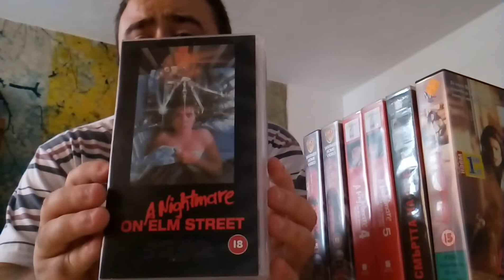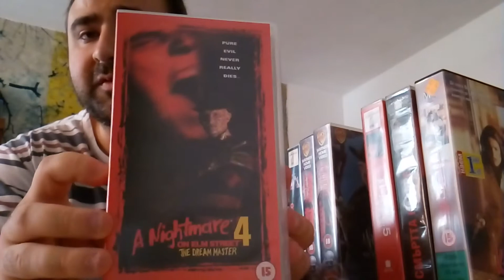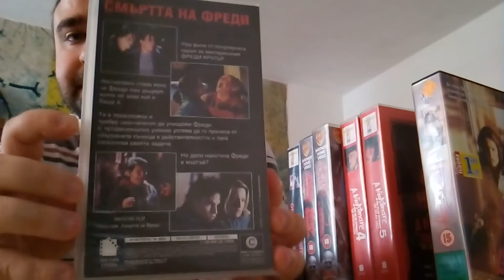Кошмарите на Елм Стрийт/ A Nightmare on Elm Street VHS Collection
Ето я и една от най-яките хорор поредици представяна на голям екран ! Here is my  nightmare on elm street vhs collection! Amazing horror franchise !